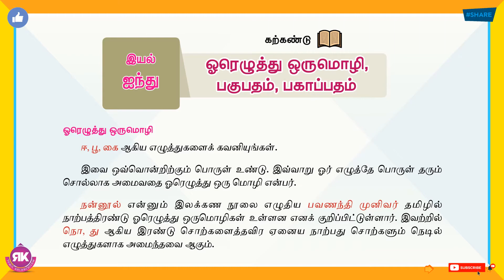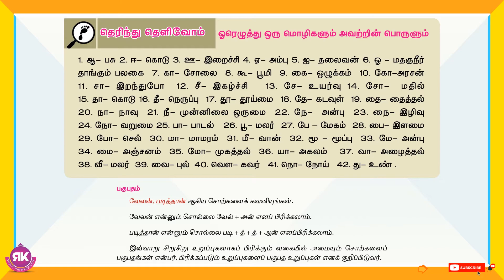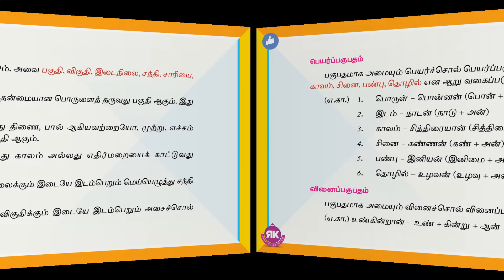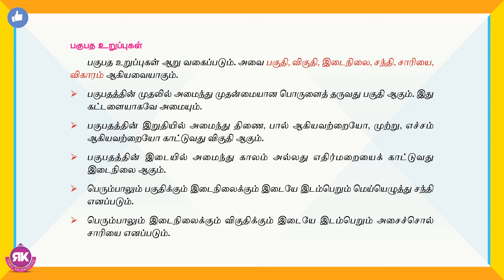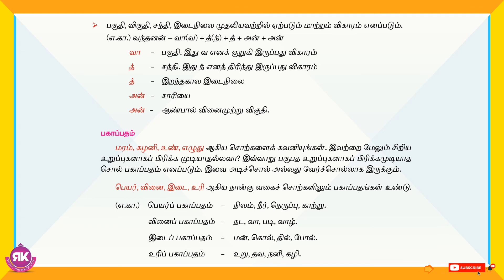ஓரெழுத்து ஒருமொழி, பகுபதம் ,பகாப்பதம் | 7th Standard Tamil 2nd Term Eyal 5 Lesson 5 | New Syllabus